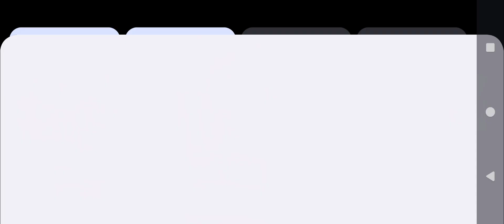Blue Archive - From Opera 0068 with Love! - Prologue